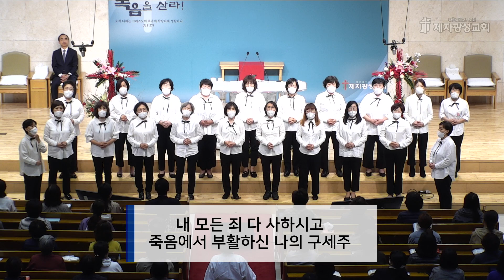2022-04-13 고난주간 특별기도회 특송 - 주 하나님 독생자 예수, 어린 양 예수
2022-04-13 / 고난주간 특별기도회 특송
00:00 주 하나님 독생자 예수 - 9여전도회
03:58 어린 양 예수 - 신혜원 권사

제2성전 : 경기도 고양시 일산동구 하늘마을1로 72 (베스트요양원 옆)
헌금계좌 : 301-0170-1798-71 (농협, 제자광성교회)